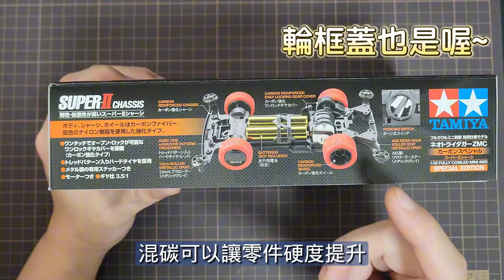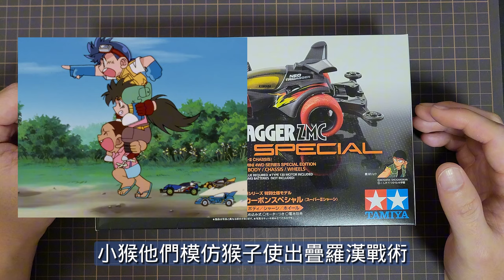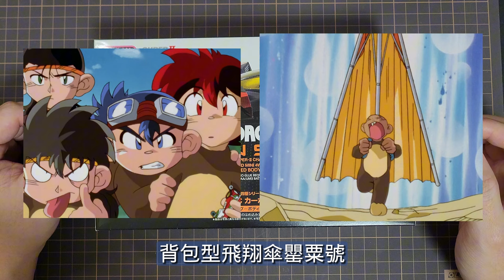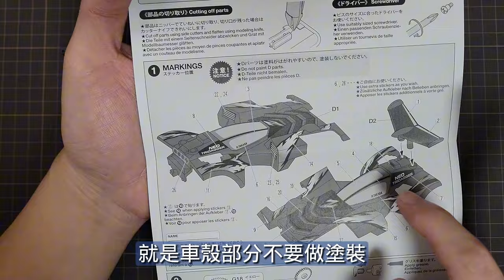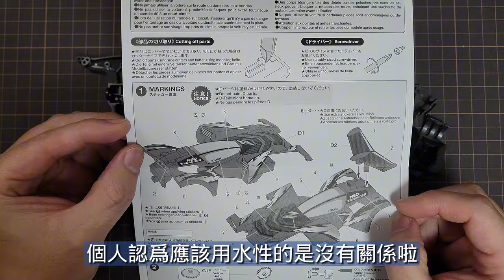【四驅車製作】#77 新三角箭ZMC 混碳版再次製作~ 等了四年啊!!! 爆走兄弟Let's & Go!! 四驅兄弟 ミニ四駆 NEO-TRIDAGGER ZMC FT.九五二漆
這台車子當初做完之後
想要買第二台就都買不到了
沒想到這樣一等就等了四年
重溫了製作過程
真的是滿滿的感動啊!!!

嗨~大家好我是曼仕德!